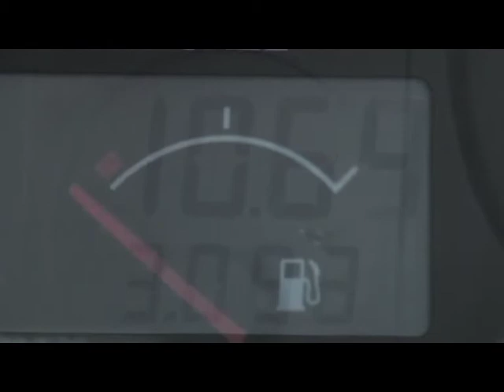"Clearwater Competition: Time for Change- Mary Wallace."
This video is part of a film competition to enhance awareness of our current environmental situation and the long and short term effects the current trends have on our planet.